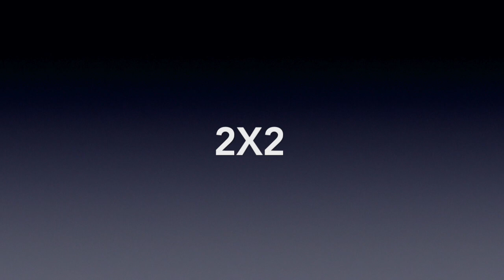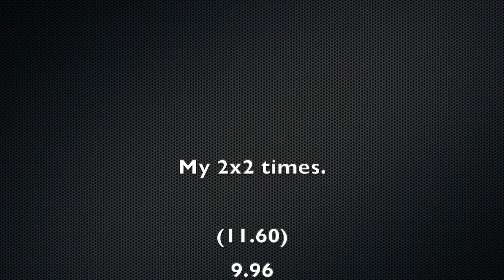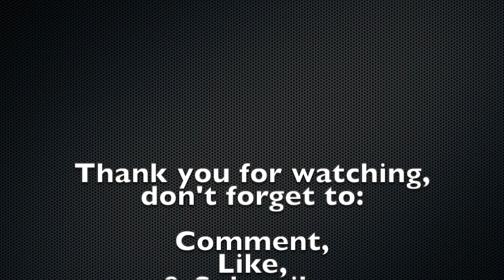Slow N Steady 2x2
My Slow N Steady Winter 2020 2x2